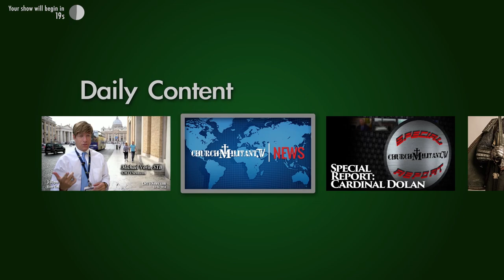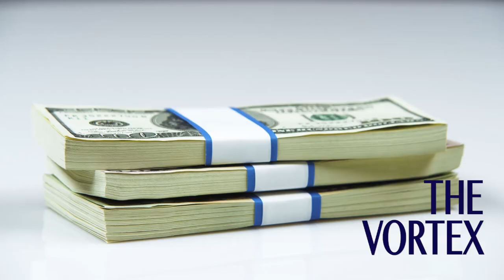Don't Write that Check